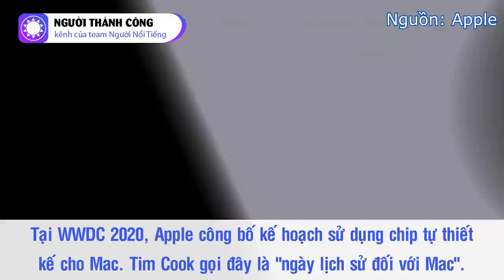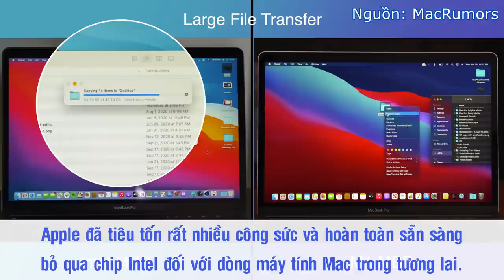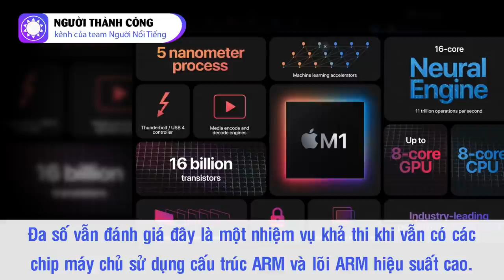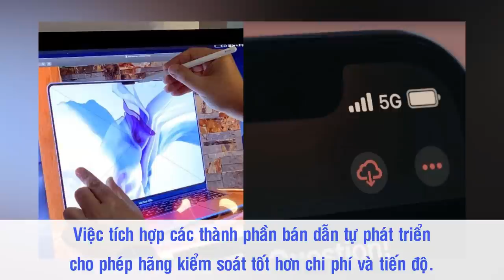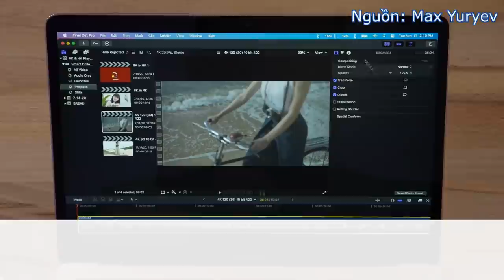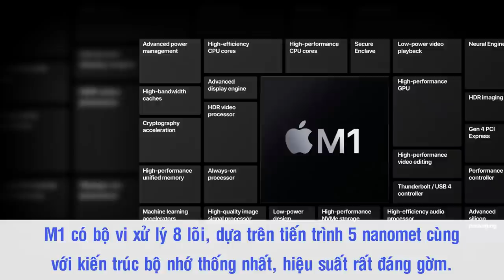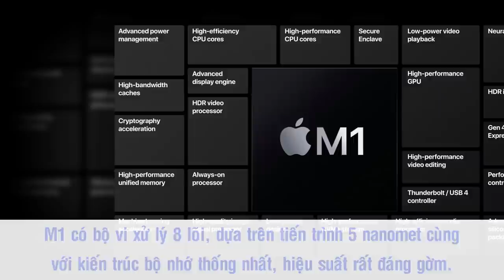Apple Silicon - Bước Tiến Mới Đầy Tham Vọng Của “Táo Khuyết”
Trước đây, Apple luôn phải phụ thuộc vào các nhà sản xuất chipset như Intel, Samsung hay Qualcomm. Việc phụ thuộc này đã làm phát sinh nhiều vấn đề liên quan đến chi phí, biên lợi nhuận nên từ lâu, “Táo khuyết” đã muốn “tự do” càng sớm càng tốt. Và mong muốn “tự do” đó đã được hiện thực hóa tại sự kiện WWDC 2020, khi Apple công bố kế hoạch sử dụng chip tự thiết kế cho máy tính Mac. CEO Tim Cook gọi đây là “ngày lịch sử đối với Mac”, và cũng có thể là ngày lịch sử đối với Apple. Với việc tự phát triển sản chip mới, Apple có thể kiểm soát chi phí của những sản phẩm này, qua đó kiểm soát tốt hơn biên lợi nhuận cũng như lợi nhuận tổng thể của các thiết bị.

Nguồn: nghialagi.vn, zshop.vn, kenh14.vn, tinhte.vn, vietnamnet.vn, vietnamplus.vn, thegioitiepthi.vn, 24hmoney.vn